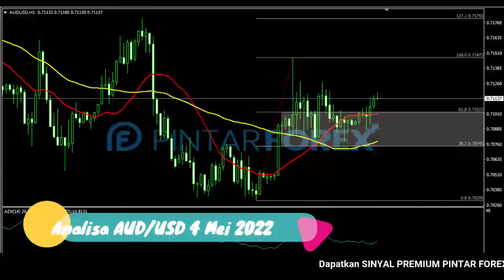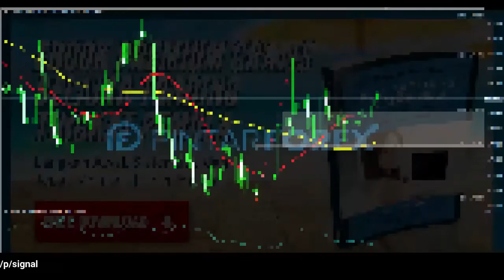🔴 LIVE: Analisa Forex Hari Ini 4 Mei 2022 AUD-USD Bullish; Sedang Berkonsolidasi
"Analisa Forex Hari Ini 4 Mei 2022 AUD-USD Bullish; Sedang Berkonsolidasi